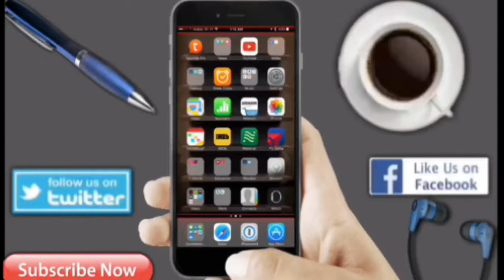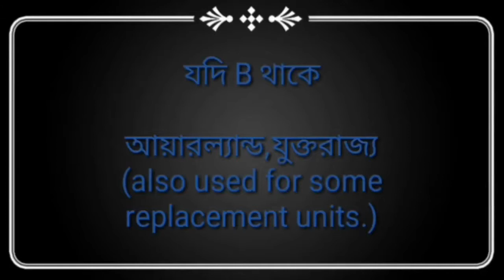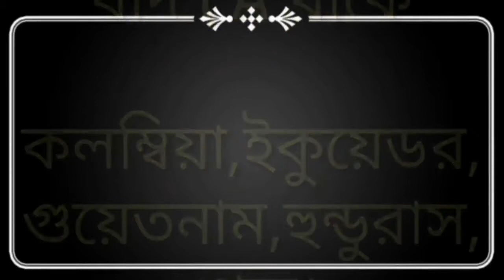আপনার আইফোন টি কোন দেশের দেখে নিন for iphone youtube iphone #